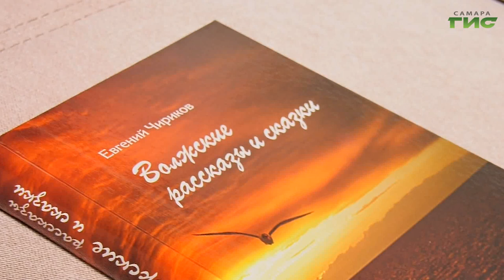Смотрите "Город.История.События" 15 декабря в 19:30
"Эка благодать Божия! — прошептал стоящий на барже вахтенный Кирюха. Волга, облитая голубоватым блеском лунного света, словно задремала, околдованная чарами неясных весенних грез, и тихо, ласково и любовно гладила своими струями и крутой берег, и высокие борта стоявшей на якоре баржи". Это — Евгений Чириков. Возвращаемся на Волгу конца XIX столетия. Подробности в программе "Город.История.События" в 19.30.